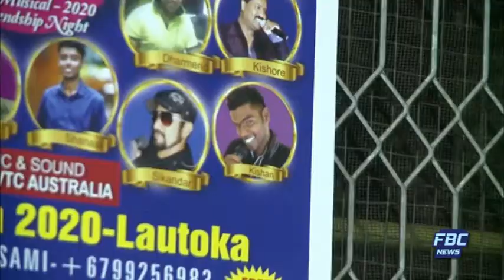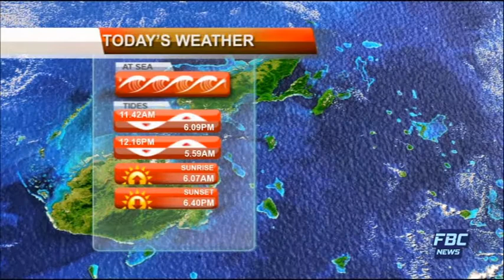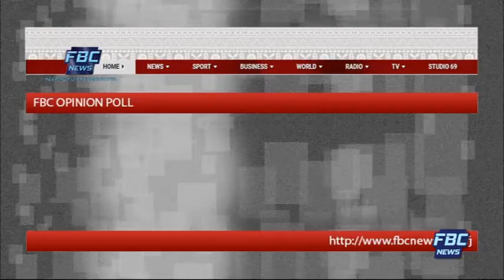7pm News 23 February 2020